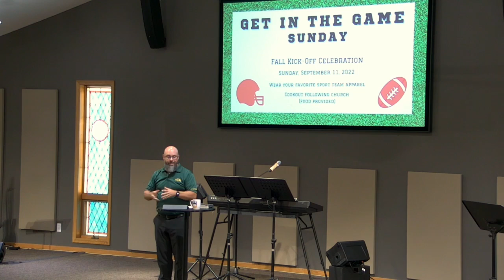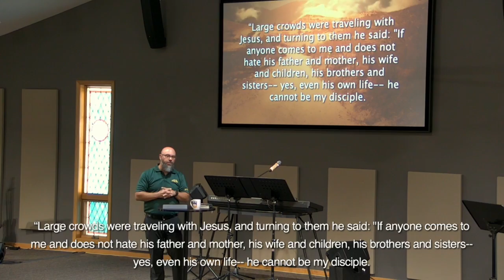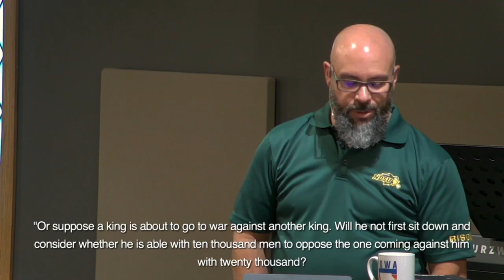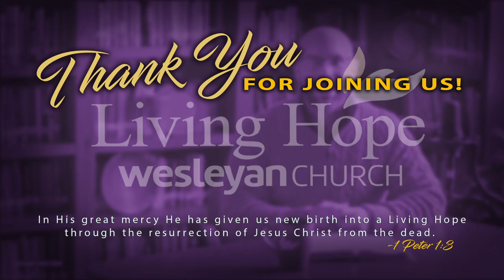Living Hope Wesleyan Church Live Worship Service. "The cost of being a Disciple" September 4, 2022